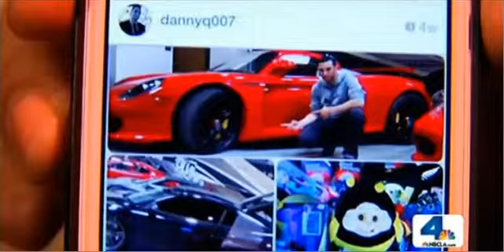R.I.P Paul Walker Died In Car Crash Killed Dead [RAW 2013]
NEW RAW VIDEO -- R.I.P Paul Walker Dies Died 'Fast